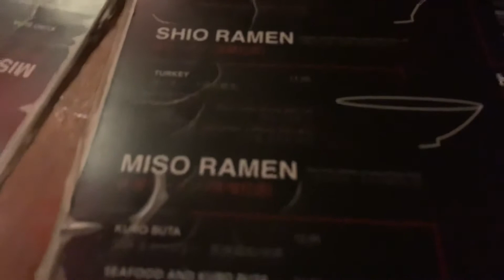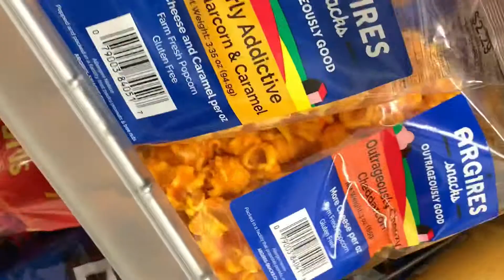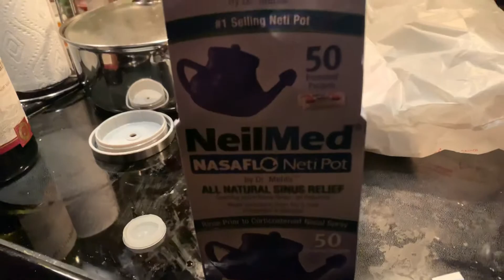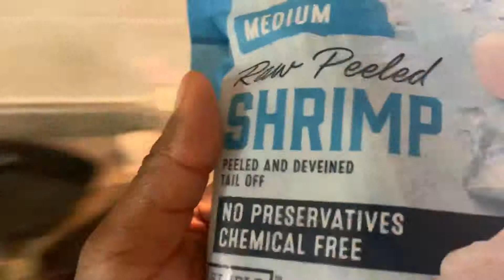We Cute or Whatever: Ramen, Comedy & Chill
Another night out with my Ace enjoying life and good food.